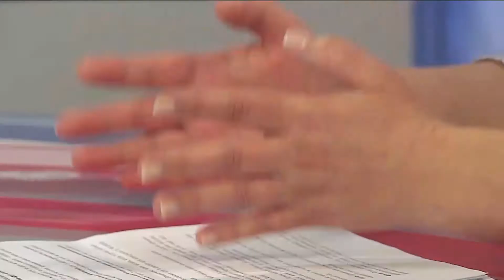ZAXID.NET LIVE: Як захистити українську мову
Після реєстрації у Верховній Раді України нового законопроекту «Про державну мову» виникло чимало гарячих дискусій і веселих мемів про патрульну поліцію.

Чи правда, що українців штрафуватимуть за незнання державної мови? Для кого будуть обов'язковими екзамени з української? Як працюватимуть дитсадки та школи і скільки ефірного часу на телебаченні займатиме російська мова? Про ці та інші питання поговоримо на ZAXID.NET LIVE зі співавторкою законопроекту, народною депутаткою Іриною Подоляк.